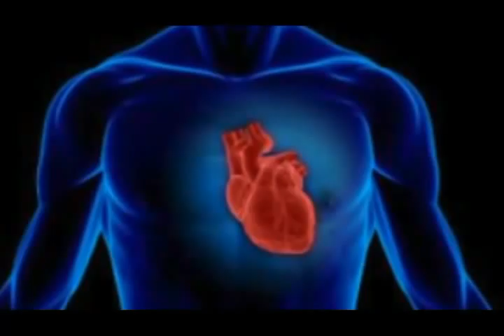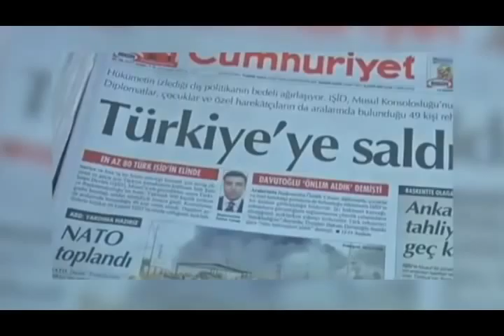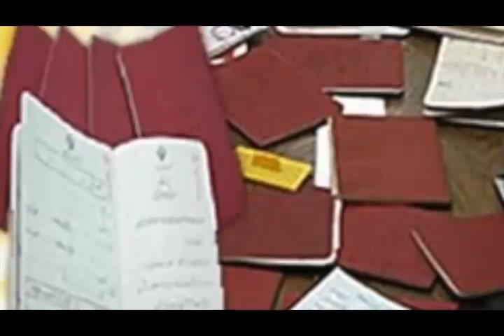تلویزیون ایران فردا - اخبار روزانه ایران و جهان دوشنبه 26 خرداد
با فریبا شیرازی نگاهی داریم به مهمترین رویدادها و گزارشهای خبری بیست و چهار ساعت گذشته ایران و جهان . در ادامه گزارشهای ویژه ای خواهیم داشت از محمد رضا شاهید و مهیستان بختیاری خبرنگاران تلویزیون ایران فردا در فرانسه و ترکیه . با ما همراه باشید و دوستانتان را نیز از اخبار روز جهان مطلع کنید .